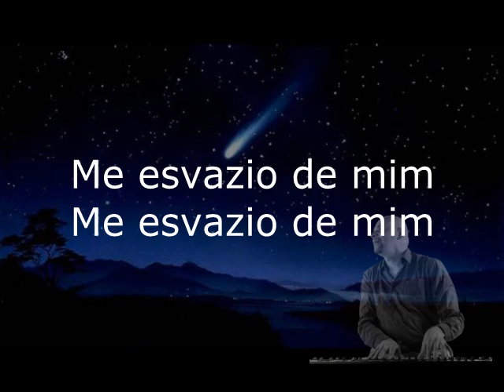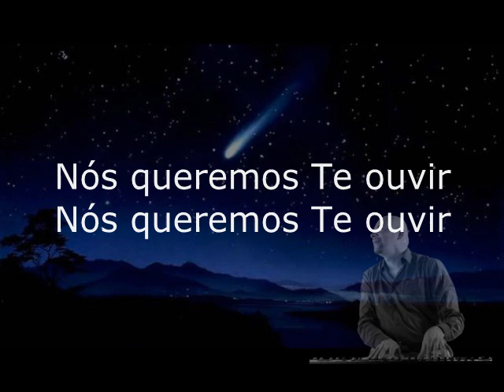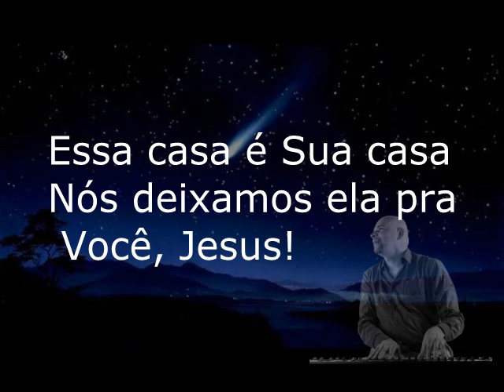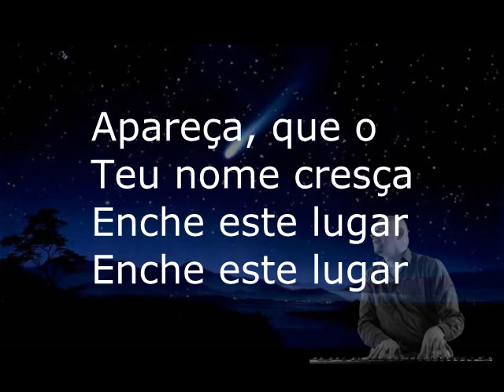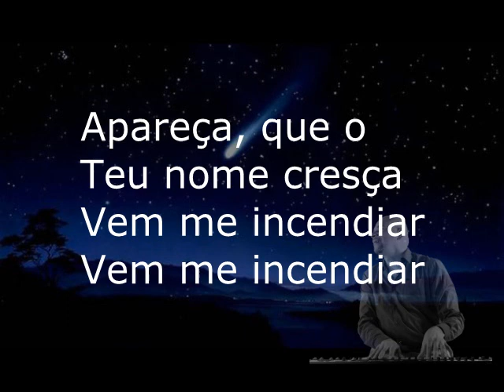A CASA É SUA | PLAYBACK | CASA WORSHIP | ME ESVAZIO DE MIM (Base de Fundo)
playback alternativo simples por Cicero Euclides
O play pode ser usad como base (Fundo Musical) uma vez que deixei suave para todos os momentos.